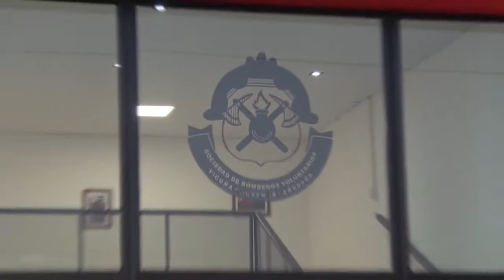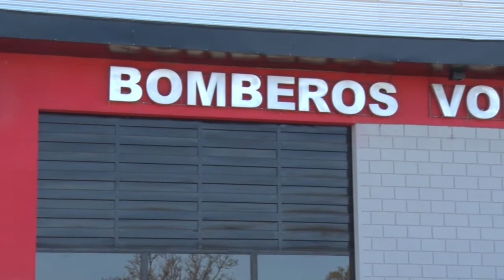GUSTAVO SARGIOTTO PTE COMISION ACTO POR EL DIA DEL BOMBERO Y ANIVERSARIO